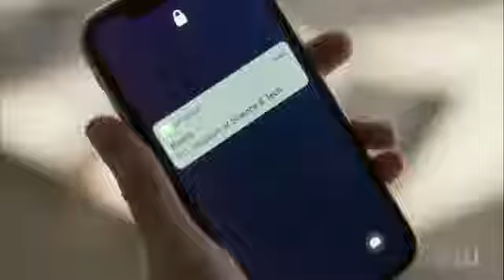Supergirl 6x13 Team Supergirl At WatchTower/ Nyxly finds the Totem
Team Supergirl at WatchTower. Brainy is ugh.. GREEN??? Nyxly finds the Totem tho! Enjoy!